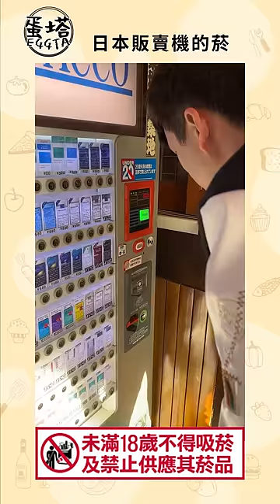🇯🇵日本都市傳說？！販賣機的菸🚬真的有比較好抽嗎？實測給你看！【蛋塔】蛋塔eggta